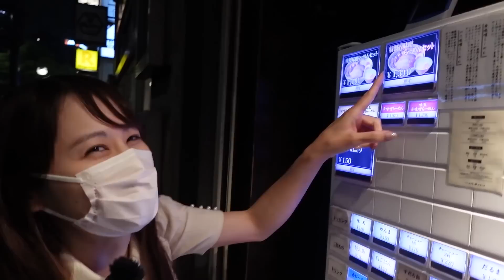【びしょ濡れ不可避…】オープンカー、雨の日でも走り続ければ濡れない説を検証してみた Ferrari 488スパイダー フェラーリ女子【車好き女子*あま猫】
♡自己紹介♡
「フェラーリ ポルトフィーノ」「SUBARU WRX STI」「ホンダ NSX」「レクサス IS500」のオーナーです。